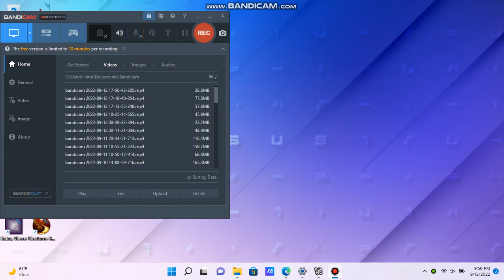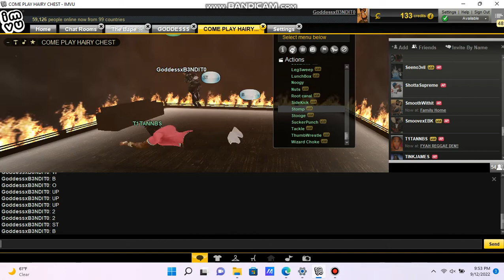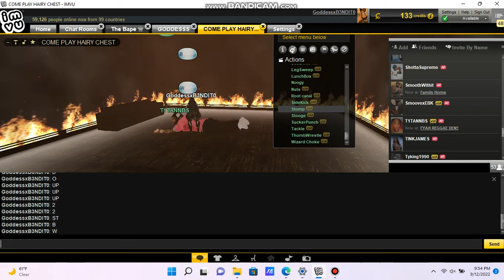lolll he though